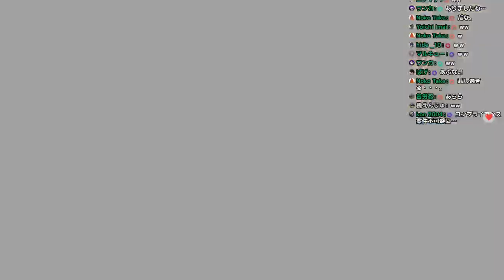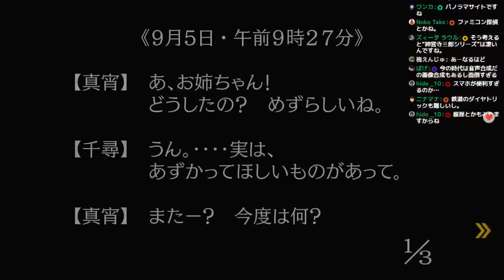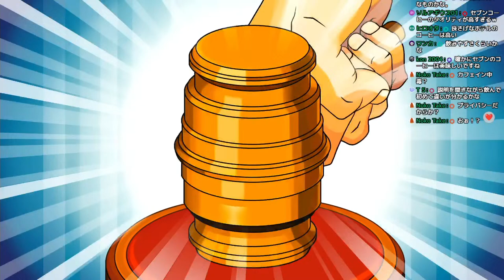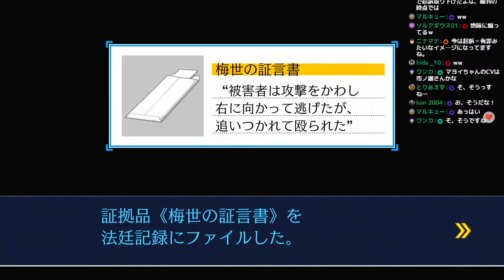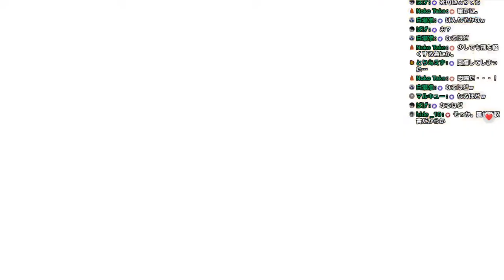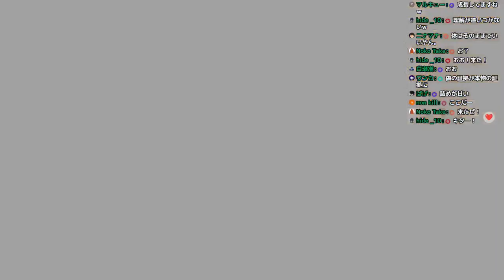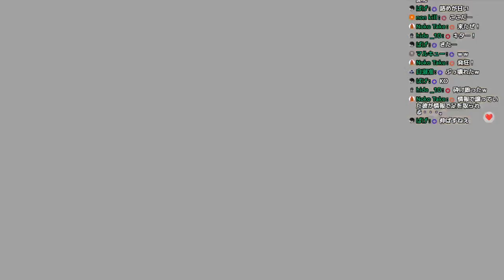逆転裁判123 実況プレイ part1【ゲーム実況】【生配信】【NintendoSwitch】【CAPCOM】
ゲーム歴40年おじいちゃん実況者
今回は　カプコン
逆転裁判123 成歩堂セレクション
nintendo switch　にて
ネタバレ　実況プレイ

逆転裁判シリーズは
１～６までクリア済み

※　荒らし防止の為コメント可能なのは

様々なゲームをプレイしているチャンネル

ガンダムのことをより詳しく知りたい(宇宙世紀)

ご意見、ご感想は生配信にてコメントお願いします